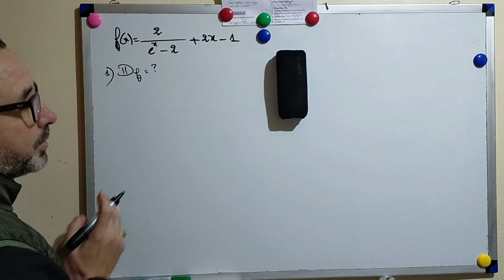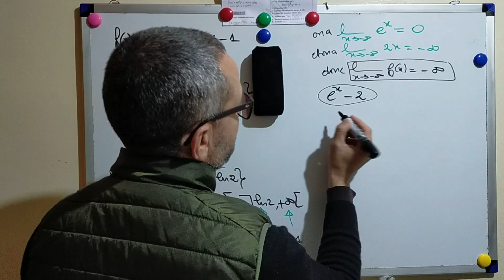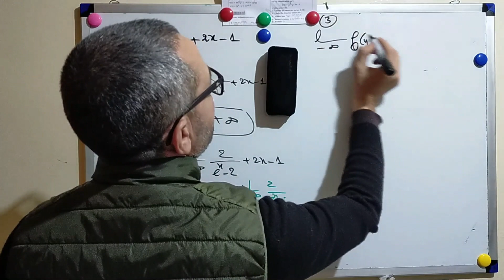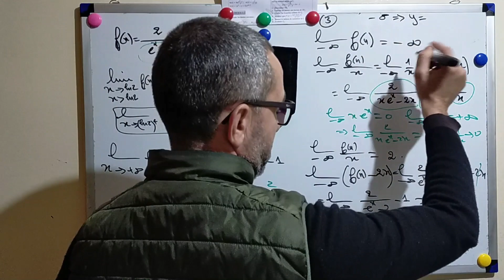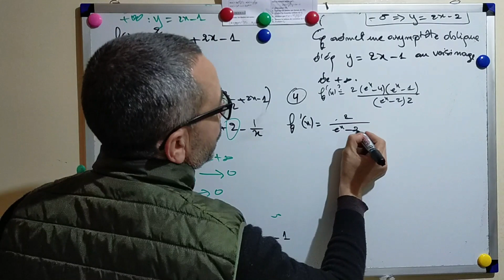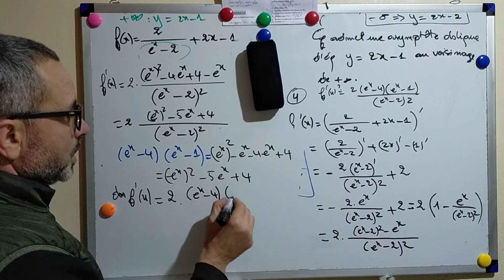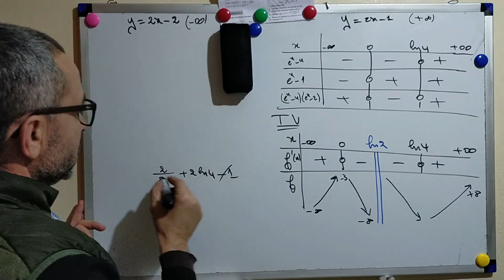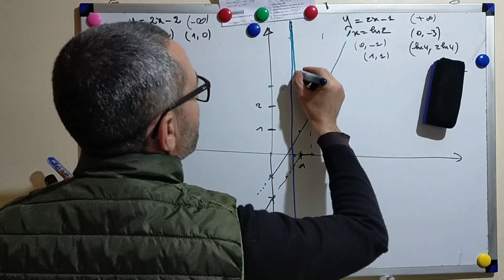EXERCICE 1 FONCTION exponentielle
PLAYLISTE 2°BAC MATHS

PLAYLISTE 2°BAC PHYSIQUE

je vous propose un exercice très important pour apprendre à étudier la fonction logarithme népérien. si vous voulez la résolution d'un exercice de la série n'hésitez pas de me le demander dans les commentaires.